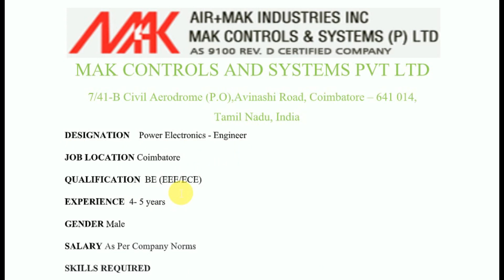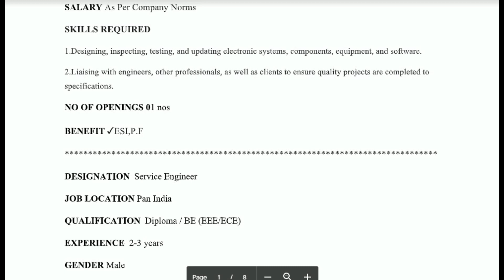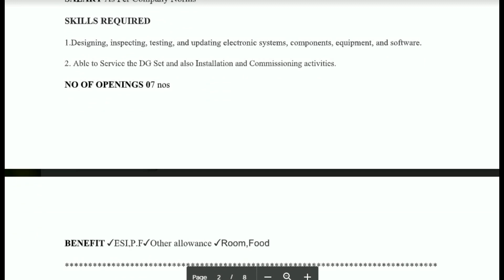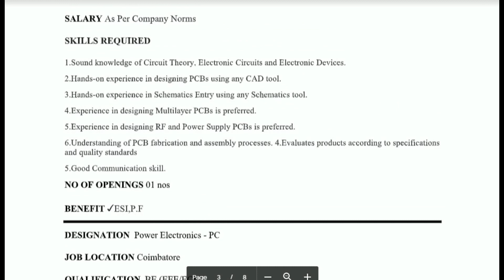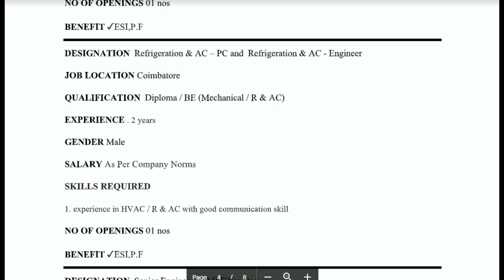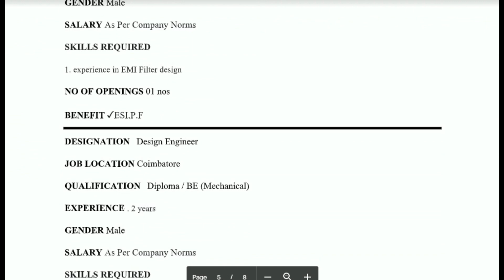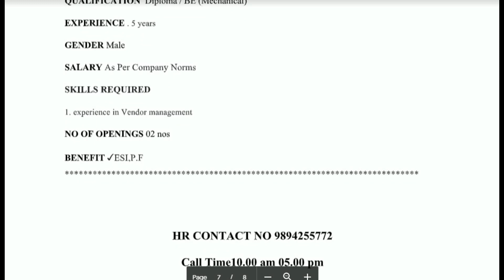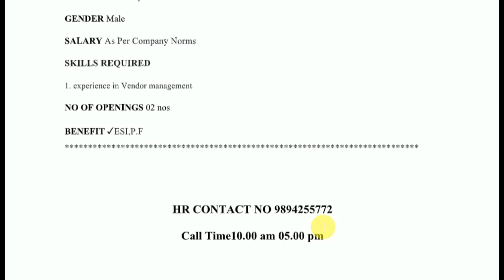கோயம்புத்தூர் வேலை வாய்ப்புகள் - Coimbatore Job Openings - Mechanical,EEE,ECE,E&I .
If you like to support us  ..Click the JOIN Button and be a member..

Mak Controls & Systems Pvt Ltd

DESIGNATION Power Electronics - Engineer
JOB LOCATION Coimbatore
QUALIFICATION BE (EEE/ECE)
EXPERIENCE 4- 5 years
GENDER Male
SALARY As Per Company Norms
SKILLS REQUIRED
1.Designing, inspecting, testing, and updating electronic systems, components, equipment, and software.
2.Liaising with engineers, other professionals, as well as clients to ensure quality projects are completed to
specifications.
NO OF OPENINGS 01 nos
BENEFIT ✓ESI,P.F

DESIGNATION Service Technicians
JOB LOCATION Pan India
QUALIFICATION ITI(Diesel Engine Mechanic/MMV) / Diploma(Mechanical/Automobile)
EXPERIENCE 1 years
GENDER Male
SKILLS REQUIRED
1.Designing, inspecting, testing, and updating electronic systems, components, equipment, and software.
2. Able to Service the DG Set and also Installation and Commissioning activities.
NO OF OPENINGS 07 nos

BENEFIT ✓ESI,P.F✓Other allowance ✓Room,Food
DESIGNATION PCB Designer
JOB LOCATION Coimbatore
QUALIFICATION BE (EEE/ECE)
EXPERIENCE 2-3 years
GENDER Male
SKILLS REQUIRED
1.Sound knowledge of Circuit Theory, Electronic Circuits and Electronic Devices.
2.Hands-on experience in designing PCBs using any CAD tool.
3.Hands-on experience in Schematics Entry using any Schematics tool.
4.Experience in designing Multilayer PCBs is preferred.
5.Experience in designing RF and Power Supply PCBs is preferred.
6.Understanding of PCB fabrication and assembly processes. 4.Evaluates products according to specifications
and quality standards
5.Good Communication skill.
BENEFIT ✓ESI,P.F
DESIGNATION Power Electronics - PC
JOB LOCATION Coimbatore
QUALIFICATION BE (EEE/ECE)
EXPERIENCE 3 years
GENDER Male
SKILLS REQUIRED
1.experience in Power Electronics Project Coordination with good communication skill

BENEFIT ✓ESI,P.F
DESIGNATION Embedded Developer
JOB LOCATION Coimbatore
QUALIFICATION BE (EEE/ECE)
EXPERIENCE . 2 years
GENDER Male
SKILLS REQUIRED
1.experience in Embedded Programming
BENEFIT ✓ESI,P.F
DESIGNATION Refrigeration &amp; AC – PC and Refrigeration &amp; AC - Engineer
JOB LOCATION Coimbatore
QUALIFICATION Diploma / BE (Mechanical / R &amp; AC)
EXPERIENCE . 2 years
GENDER Male
SKILLS REQUIRED
1. experience in HVAC / R &amp; AC with good communication skill
BENEFIT ✓ESI,P.F
DESIGNATION Senior Engineer - EMI Filter-Design
JOB LOCATION Coimbatore
QUALIFICATION BE (EEE/ECE/E&amp;I)

GENDER Male
SKILLS REQUIRED
1. experience in EMI Filter design
BENEFIT ✓ESI,P.F
DESIGNATION Design Engineer
JOB LOCATION Coimbatore
QUALIFICATION Diploma / BE (Mechanical)
EXPERIENCE . 2 years
GENDER Male
SKILLS REQUIRED
1. experience in Design using Inventor Software - Sheetmetal and Structural
BENEFIT ✓ESI,P.F
DESIGNATION Project Coordinator
JOB LOCATION Coimbatore
QUALIFICATION Diploma / BE (EEE/ECE)
EXPERIENCE . 2 years
GENDER Male
SKILLS REQUIRED
1. experience in Project Coordination/PPC role in Equipment Manufacturing
NO OF OPENINGS 02 nos

DESIGNATION Lab View Programmer
JOB LOCATION Coimbatore
EXPERIENCE . 2 years
GENDER Male
SKILLS REQUIRED
1. experience in LabVIEW Programming
BENEFIT ✓ESI,P.F
DESIGNATION CAE - Analysis Engineer
JOB LOCATION Coimbatore
EXPERIENCE . 2 years
GENDER Male
SKILLS REQUIRED
1. experience in Design - CAE/Analysis Engineering
BENEFIT ✓ESI,P.F

DESIGNATION ECADD Engineer
JOB LOCATION Coimbatore
EXPERIENCE . 2 years
GENDER Male

SKILLS REQUIRED
1. experience in Electrical Design
BENEFIT ✓ESI,P.F

DESIGNATION SCM Engineer
JOB LOCATION Coimbatore
EXPERIENCE . 5 years
GENDER Male
SKILLS REQUIRED
1. experience in Vendor management
BENEFIT ✓ESI,P.F

Call Time10.00 am 05.00 pm